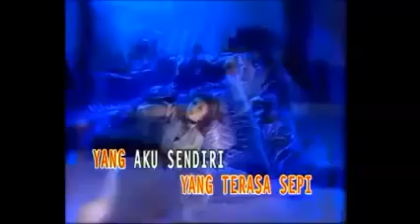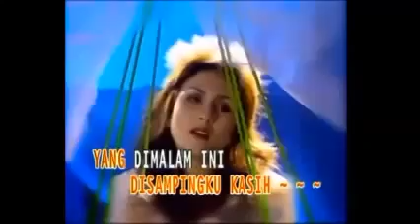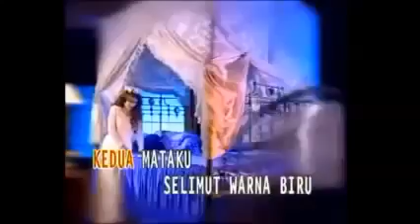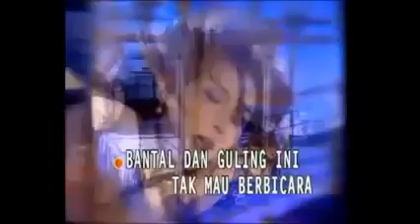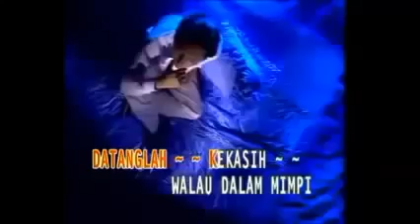SELIMUT BIRU mega mustika jhonny iskandar lagu dangdut